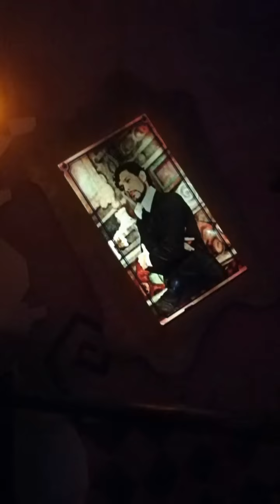Foto del Rainbow Magic Land di Roma 🌈 2018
Foto del Rainbow Magic Land 🌈 il parco dei divertimenti di Roma